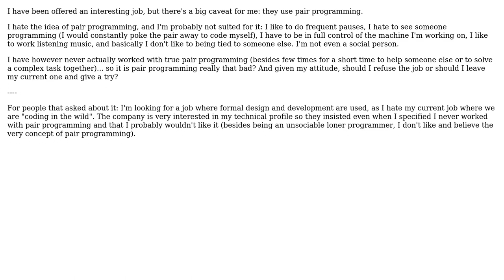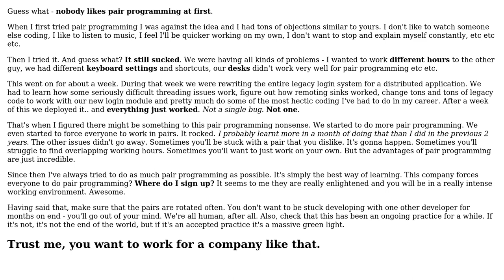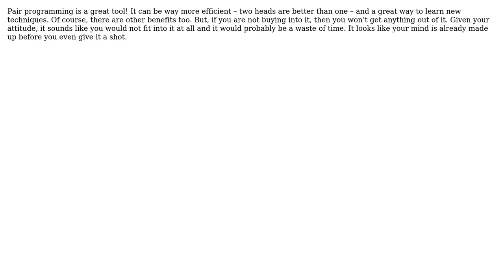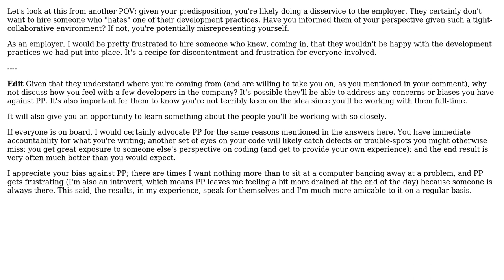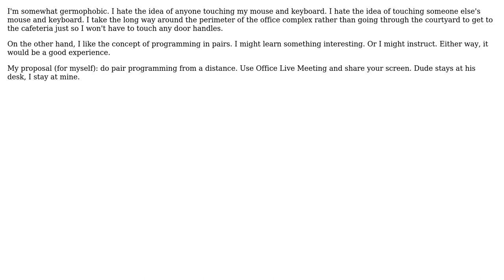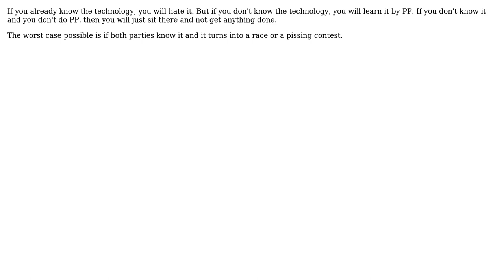Software Engineering: Should I accept a job if pair programming is required? (11 Solutions!!)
Software Engineering: Should I accept a job if pair programming is required?

With thanks & praise to God, and with thanks to the many people who have made this project possible! | Content (except music & images) licensed under CC BY-SA | Music | Images & others | With thanks to user ysolik user Wizard user Wizard79 user Walter user Peter Boughton user oregon111 user Muad'Dib user Jaco Pretorius user David Thornley user bedwyr user Anthony Pegram and the Stack Exchange Network Trademarks are property of their respective owners. You are responsible for your own actions.